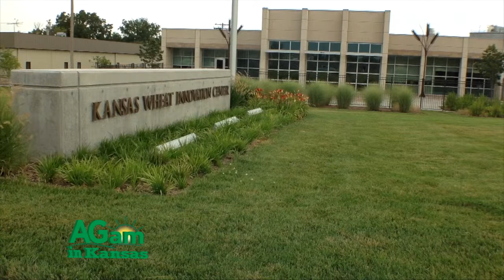Scott Van Allen KWC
The Kansas Wheat Commission is funded by a voluntary two cent assessment on each bushel of wheat produced in Kansas. Scott Van Allen, chairman of the Kansas Wheat Commission is traveling to South America to maintain the market share in those counties.